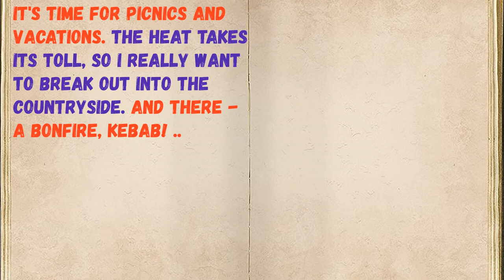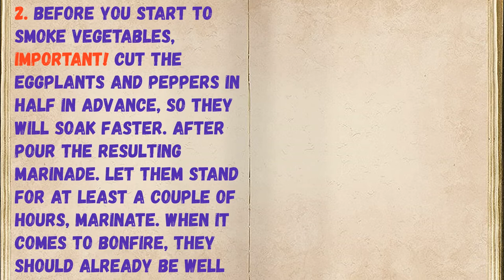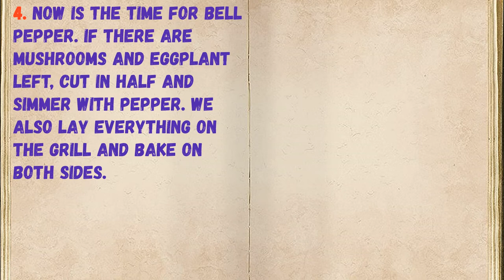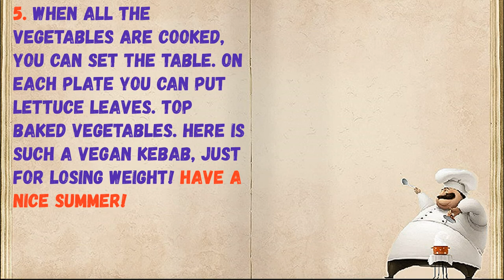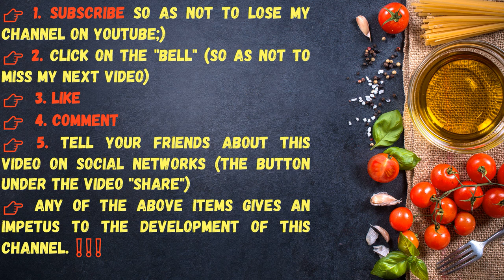Mangal Vegetables / Book of recipes / Bon Appetit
👉Ingredients - 0:14

👉Have your YouTube channel ?! Cryptocurrency for likes: Follow this link:
👉https: //likecoin.pro/@nitob